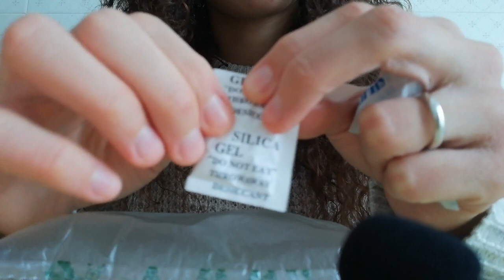Asmr - Sound of plastic balloon 📦🎈 Packaging material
Adjust the volume based on what you hear 😊

Let me know if you liked the video. :)

In each video I will insert a level of intensity, based on the satisfaction you could feel looking at them.

Level 1: Delicate.
Level 2: Medium.
Level 3: Intense.
Level 4: Extreme.
Level 5: Super Extreme.

Don't forget to sign up to support me and my channel, it's very important for me. :)